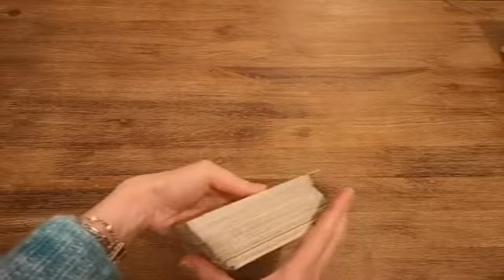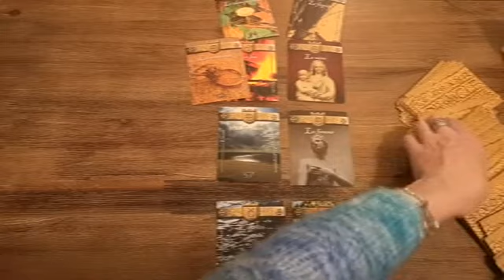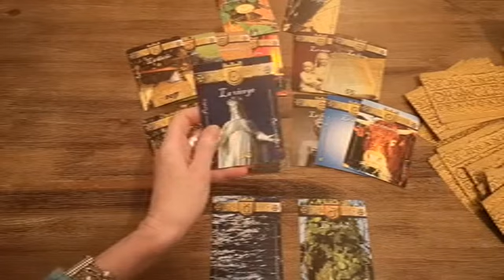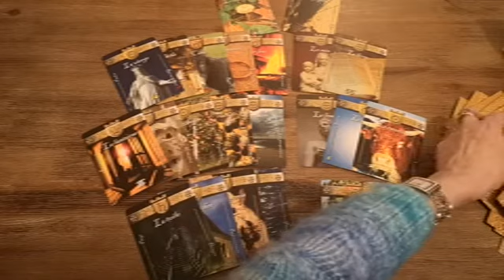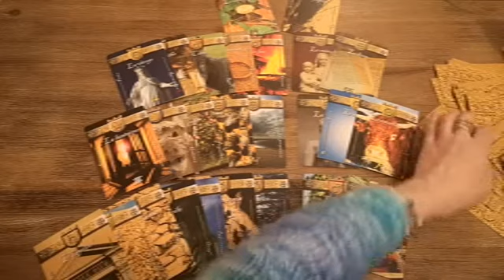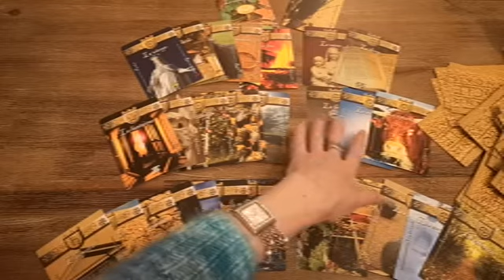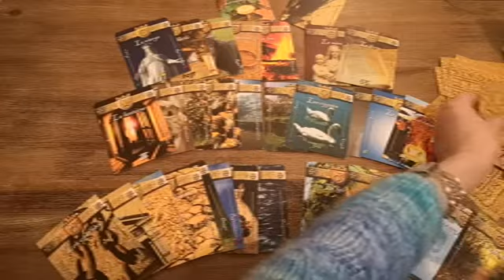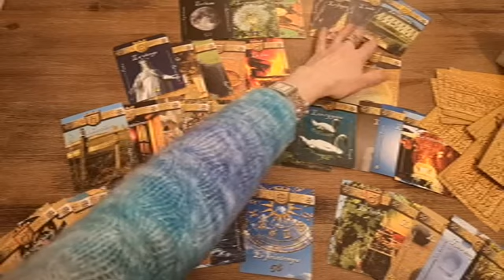Tirage Space Comment se densifie l'âme pour s'incarner ?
Vidéo de Présentation du jeu que j'utilise "Le Grand Oracle Français"